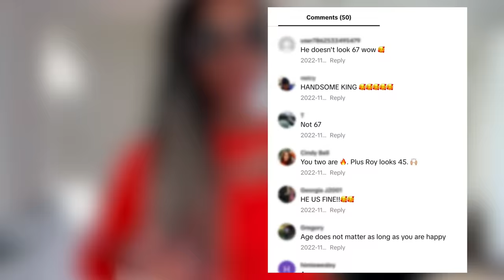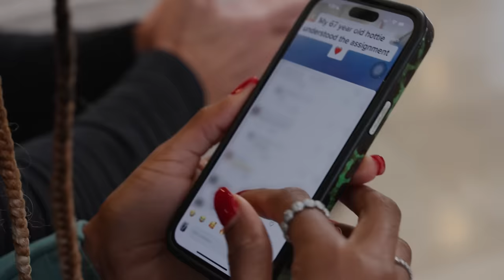My 68-Year-Old Husband Had Cancer When We Met | LOVE DON'T JUDGE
GLENDA, 33, who is originally from Cameroon, moved to the US in 2011 to pursue a college degree. After graduating, she began her career in real estate where she came across real estate company owner, Roy, 68. Despite the 35-year age gap between them Roy started to flirt with Glenda and she fell for his charm straight away. After dating for weeks the pair were head over heels for each other and made it official. Despite their happiness, when they got together Roy was dealing with his own battles: "We met when I had been diagnosed with prostate cancer. I didn't want to take a young, attractive woman through that," he said. "But she said no, her exact words were: 'I'm kinda a ride or die gal'." Although Glenda was committing to Roy, not everyone was happy about this. "Roy is older than my mum," Glenda said. "My mum was 54 years old so she was definitely not having it." The couple are also trying to grow their social media presence and have received judgemental comments online. They have received comments like: 'She's married just for the money', 'When will you start changing diapers' and 'His bank account must be big.' But they disregard the stranger's opinions, Roy explained: "She's a remarkable woman on her own, doesn't need me. We just enrich each other's lives."

Videographer: Soren Sieberts
Producers: Amy Nicholson, Kate Moore & Yasmin Walker
Editor: Shiona Penrake